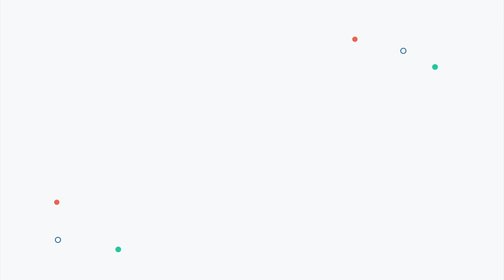Interview with Steve Kaufmann and Mark Kaufmann: Flip the Page! | 2019 Polyglot Conference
At the 2019 Polyglot Conference, Glossika founder Michael Campbell sat down with World-renowned polyglot Steve Kaufmann and CEO of LingQ Mark Kaufmann to talk about language learning and resources for indigenous languages. Steve and Mark share what a government could do to encourage more people to learn endangered languages instead of creating more grammars, and also encourage language learners to focus on comprehensible input yet.

🌏About Steve Kaufmann and Mark Kaufmann
Steve Kaufmann is a world-renowned polyglot and a former Canadian diplomat. Until the age of seventeen, he spoke only English, but today he knows 16 languages and speaks at least half a dozen of them quite fluently. Steve Kaufmann and Mark Kaufmann co-founded LingQ together - an online language learning system together. Mark speaks 4 languages.

🌏About Glossika
Glossika sorts natural languages by structure and difficulty, delivering memory, pronunciation and fluency skills to language learners between any two languages.